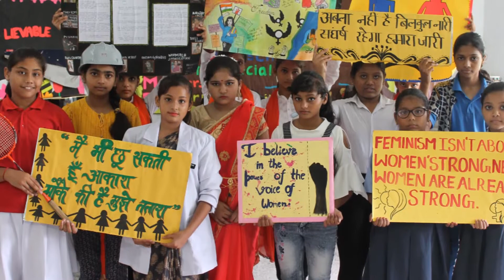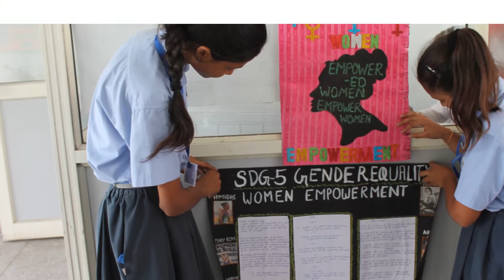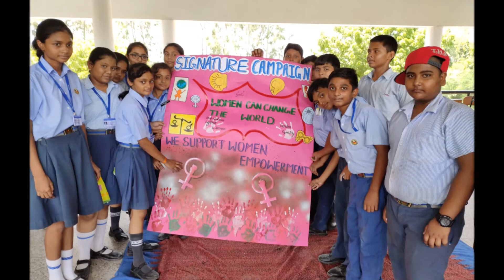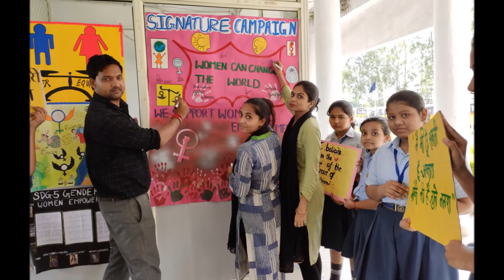INNOVATION IN EDUCATION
Various activities done by students